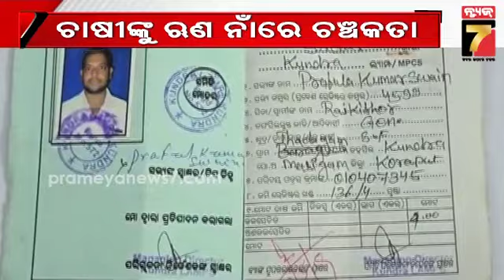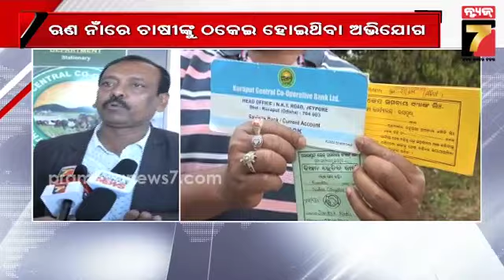ଚାଷୀଙ୍କୁ ଋଣ ନାଁ ରେ ଠକିଲେ, ଖବର ପ୍ରସାରଣ ପରେ ଆକ୍ସନ ମୋଡ଼ରେ କୋରାପୁଟ ସମବାୟ ବ୍ୟାଙ୍କ